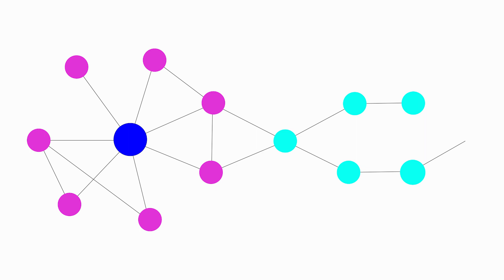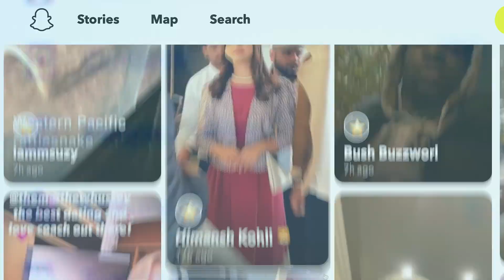Building More Creative Social Networks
The algorithms that social media platforms use to recommend who we should “follow” are designed to steer us to people who likely share the same ideas and interests.

However, platforms like Facebook, Twitter, and Instagram could help us become more creative – a quality that is increasingly valued in our society—if they instead steered us to people with ideas and interests different from our own, say researchers at the University of Rochester.

In a new paper in the Journal of the Royal Society Interface, they describe conducting a novel experiment in which participants were asked to think of unusual, “creative” uses for commonplace items – using a pencil as a dart, for example, or a shoe as a hammer. They were also given the opportunity to view the ideas of other participants and then decide which of them they would like to “follow” for creative inspiration.

“We found that the participants overwhelmingly chose to follow peers who had the most creative ideas,” says lead author Raiyan Abdul Baten, a PhD student in the human-computer interaction lab of Ehsan Hoque, an associate professor of computer science.

“We confirmed that following highly creative peers indeed helped people generate novel ideas themselves—the intuition being, if you bump up against out-of-the-box ideas, chances are higher that you will be able to combine your own ideas with ideas you didn’t originally think of. Such creative recombinations can lead to further novel ideas.”

However, the researchers also found that when many people share the same sources of inspiration, even their own independently generated ideas can become similar to each other. The finding suggests potential drawbacks if too many people follow a relatively small number of highly creative idea leaders, resulting in a decrease in the overall diversity of thinking across the network. The “thought leaders” themselves need to keep generating outlier ideas in order to “stay relevant and remain ahead of others.”

Members of Hoque’s team designed their experiment using a blend of techniques and findings from a variety of fields, including collective intelligence, computer science, the psychology of creativity, and network design. Their findings bridge a “huge research gap,” Baten says, documenting for the first time the network-level dynamics that occur when people are presented with divergent ideas in a web-based setting.

In order to replicate those dynamics, participants recruited from Amazon Mechanical Turk were divided into two sets of “nodes” in a simulated social network. Participants assigned to nodes as “alters” independently came up with ideas for alternative uses for commonplace objects. Participants placed in nodes as “egos” were each connected to two of the “alters.” After spending three minutes generating their own ideas, the “egos” were then allowed to see the ideas of their “alters” and were given three additional minutes to list further ideas.

The “egos” were then asked to rate the novelty of the ideas suggested by all of the “alters” and, finally, to choose whether to continue following the two “alters” they were initially assigned or instead follow others.

This process was repeated five rounds, each time the participants coming up with alternative uses for a different commonplace object.

The relative “creativity” of the ideas was rated in three ways:

1. By other study participants who were not assigned to any of the nodes
2. Giving more points to ideas less frequently suggested
3. By using natural language processing to help determine which participants had a wider variety of ideas, and therefore were more creative

The researchers will continue to extend the scope of the experiment, examining for example, how the gender and race of participants may influence outcomes.

Gourab Ghoshal, associate professor of physics, mathematics and computer science at Rochester who was also part of the work.

“There has been a lot of work on the optimal topologies (putting people together in the right way) to enhance team performance,” he says. “This, however, has been treated from a static context. In reality, social networks are constantly evolving, and the counterintuitive results presented here, suggests the situation is far more complex. This has profound implications in how people interact on social media, or indeed, work together in teams.”

Other authors include James Bagrow, associate professor of mathematics and statistics at the University of Vermont; and Daryl Bagley, a PhD student, and Ashely Tenesaca and Famous Clark, undergraduate researchers, in Hoque’s lab.

The project was supported with funding from the National Science Foundation.